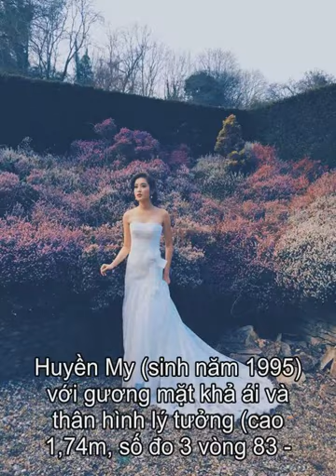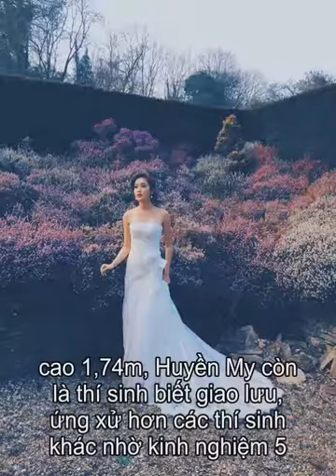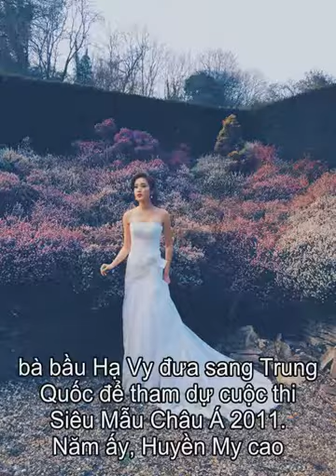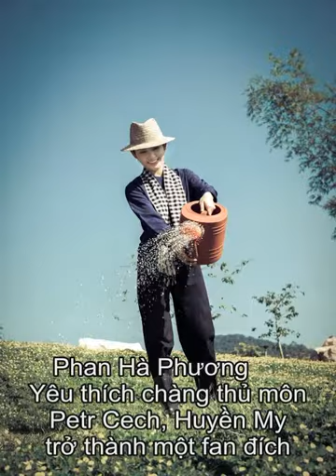Tieu su A hau Huyen My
Huyen My (sinh nam 1995) voi guong mat kha ai va than hinh ly tuong (cao 1,74m, so do 3 vong 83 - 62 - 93). A hau 1 Huyen My nhan duoc rat nhieu su uu ai cua cong chung sau khi cuoc thi Hoa hau Viet Nam 2014 ket thuc. Sau dem chung ket, nhieu y kien cho rang, A hau Huyen My xung dang hon voi danh vi Hoa hau Viet Nam 2014. Tuy nhien, sau do, co vuong nghi an lo hinh mac noi y phan cam dien trong quan bar va bi BTC cuoc thi Hoa hau VN 2014 trieu tap khan cap de giai trinh ve viec nay.   A Hau Huyen My - sinh nam 1995  Ngoai so huu guong mat xinh dep, nu cuoi toa nang va chieu cao 1,74m, Huyen My con la thi sinh biet giao luu, ung xu hon cac thi sinh khac nho kinh nghiem 5 nam lam mau. Nhung trai voi du luan on ao, co gai 19 tuoi hai long voi quyet dinh cua Ban giam khao. Sau cuoc thi, co se tro ve Ha Noi de tiep tuc viec hoc va tich cuc tham gia cac hoat dong tu thien truoc nay van theo duoi.    Huyen My ten day du la Nguyen Tran Huyen My. Co sinh nam 1995 va la con ca trong gia dinh co hai nguoi con. Bo cua Huyen My dang lam o Vien Han Lam Duc thuoc Dai hoc Bach khoa Ha Noi con me lam viec o tham my vien.   Hien tai (2014), Huyen My dang song cung bo me, em trai va ba noi trong mot biet thu rong 800m2 tai Ha Noi.     14 tuoi, Huyen My dau quan vao Venus va di theo con duong lam mau chuyen nghiep. Hai nam sau, co duoc ba bau Ha Vy dua sang Trung Quoc de tham du cuoc thi Sieu Mau Chau A 2011. Nam ay, Huyen My cao 1,71m.            Xuat sac vuot qua 35 thi sinh den tu khap noi tren the gioi, Huyen My gianh duoc giai thuong Nguoi mau co khuon mat an anh nhat.     Sau giai thuong dau tien trong doi, co gai tre ve Viet Nam va tap trung phan lon thoi gian cho viec hoc. Ben canh do, co cung nhan loi xuat hien o nhung chuong trinh thoi trang trong nuoc.   Cong ty Venus mien Bac la noi Huyen My hoat dong tu luc vao nghe, day cung la cai noi cua nhung chan dai khac nhu Andrea, Phan Ha Phuong...        Yeu thich chang thu mon Petr Cech, Huyen My tro thanh mot fan dich thuc cua Chelsea. Nho ve ngoai xinh dep, co duoc moi nguoi uu ai goi la niem tu hao cua cong dong fan ham mo Chelsea tai Viet Nam.   Nam 2014, Huyen My den voi cuoc thi Hoa hau voi chieu cao 1,74m va nhung so do ly tuong 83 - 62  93. Co hien la sinh vien nam nhat Hoc vien thoi trang Lon Don      Co duoc xem la ung vien nang ky ben canh nhung cai ten khac nhu Anh Tu, Nguyen Cao Ky Duyen, Bao Nhu..